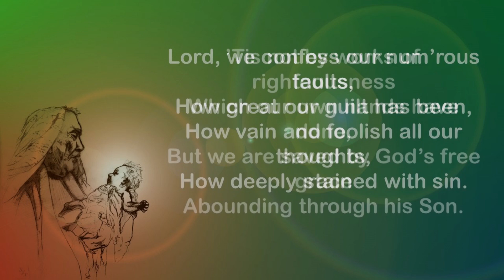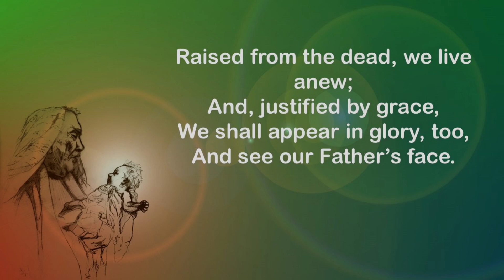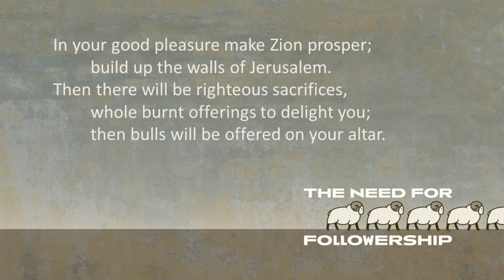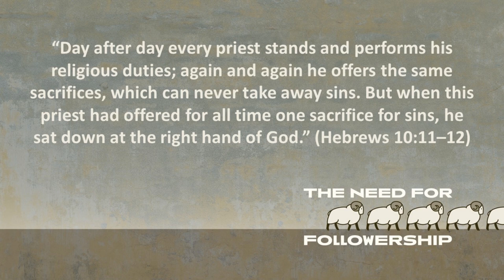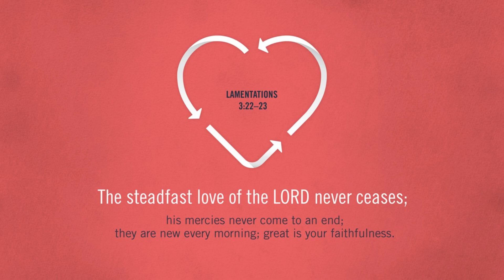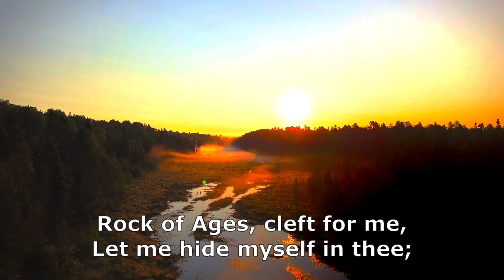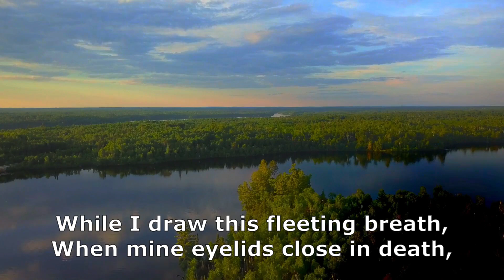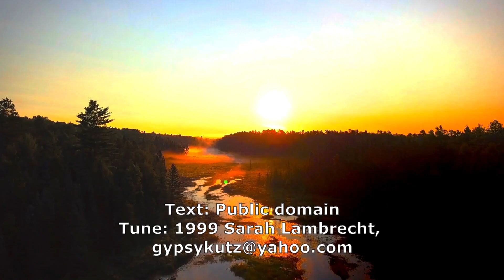Psalm 51:10-19 - The 19th Sunday after Pentecost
Sermon for Sunday - September 29, 2024, including hymns
#398 "Lord, We Confess Our Numerous Faults" &
#389 "Rock of Ages, Cleft for Me"